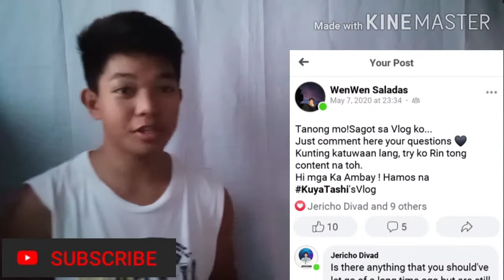ITANONG KAY KUYA TASHI ❤️with Trivia/Kuya Tashi's Vlog